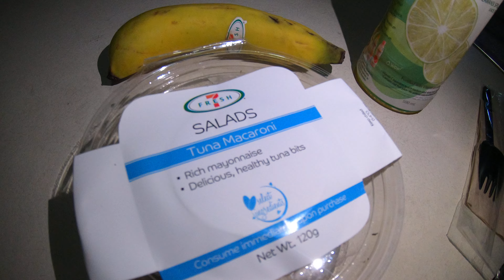Akatsuki Joe Meryenda Set, Tuna Macaroni and Banana , 19725 28Jan23